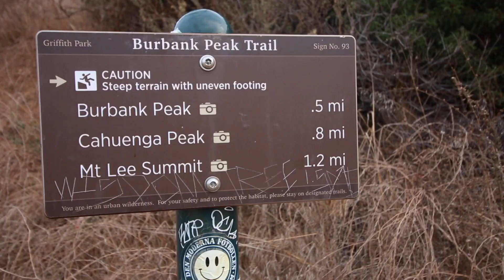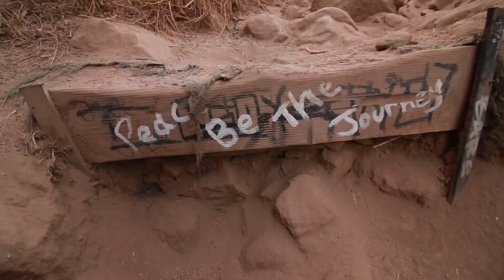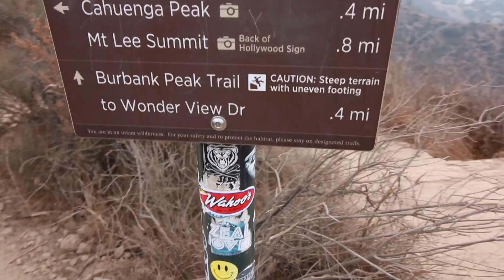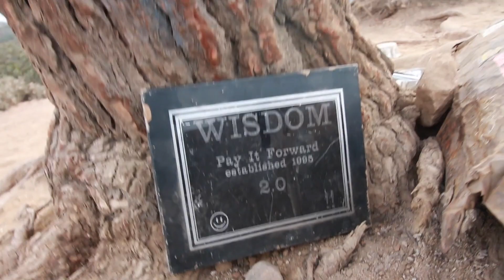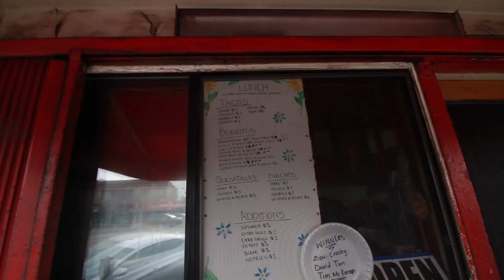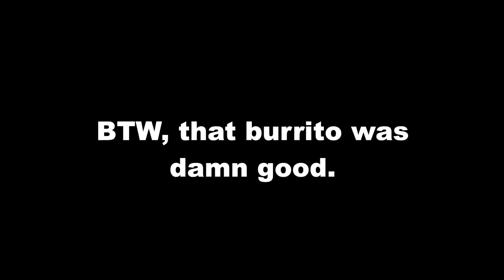A Hike to the Wisdom Tree on a Sunday Morning in L.A.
If you're enjoying the vlog, we started a playlist with all of the vlog entries so you can watch from the beginning

Also, if you're looking for more hikes to do in Los Angeles, below are a couple other videos you might like.

FOOTNOTES / LINKS

Write up on We Like L.A. about hiking to the Wisdom Tree

Story about Hugh Hefner buying up land surrounding Hollywood Sign to save it from development